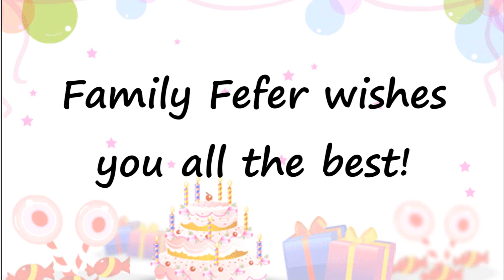Happy Birthday, Jura!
Happy Birthday, Jura, the friend of our family!